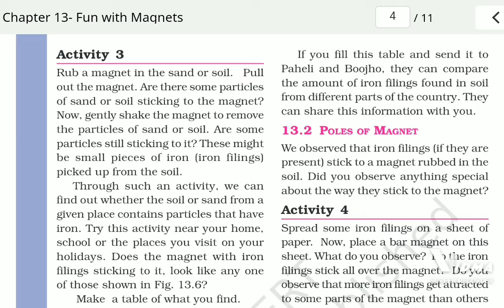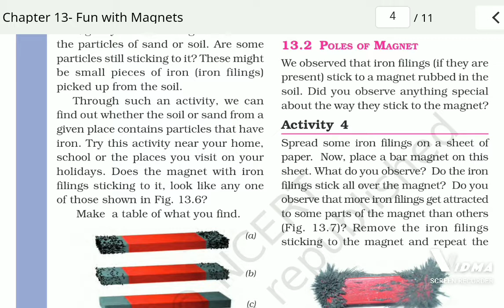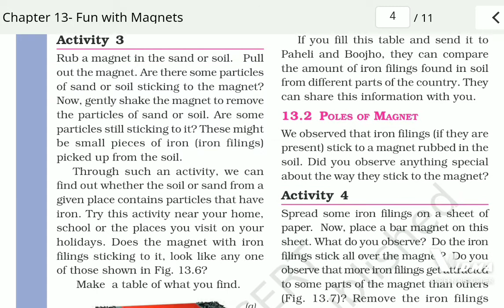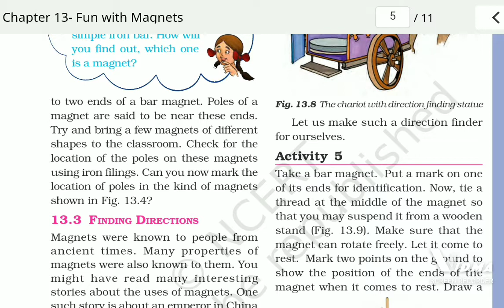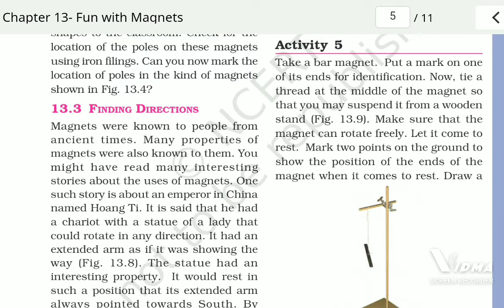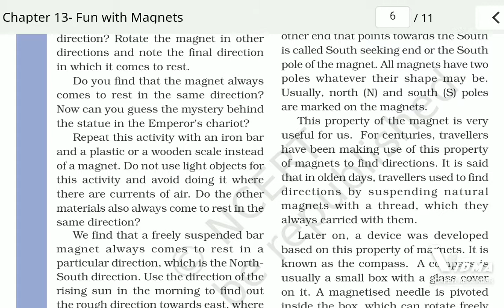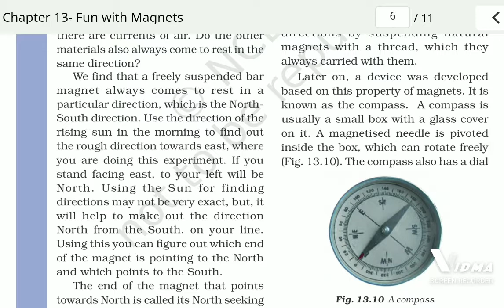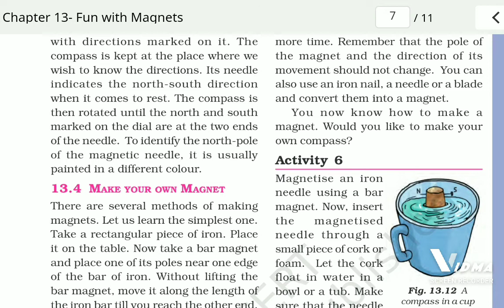Fun with magnets Part - 2 Class 6th